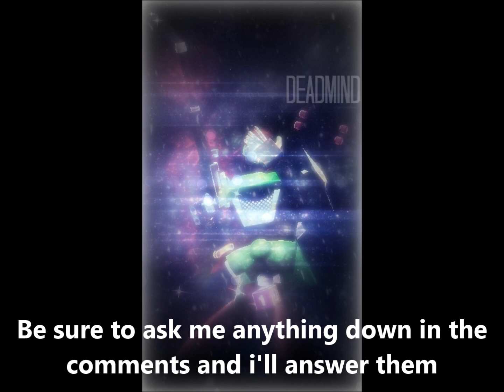Q&A - Ask me Anything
Alright so ask me anything u want to ask , and i'll try to answer them all ; )